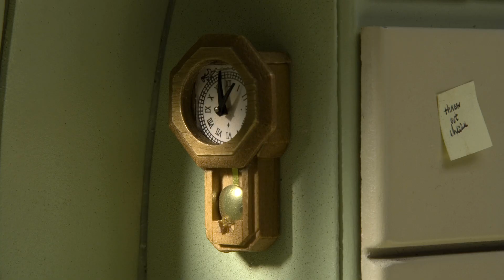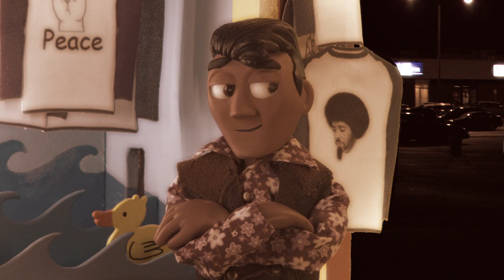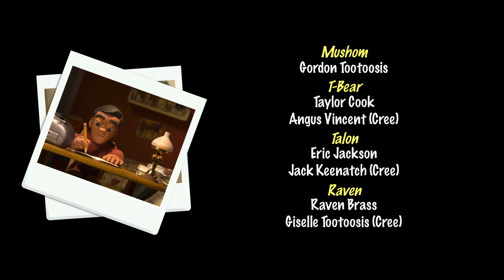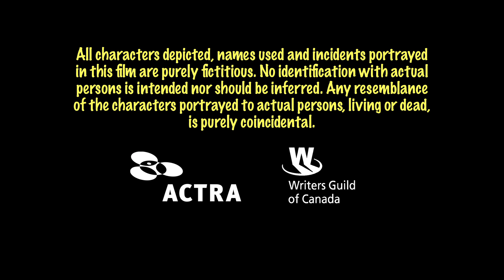Wapos Bay 08 - "As the Bannock Browns"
This video is intended exclusively for a mature audience.
Property of HG Distribution